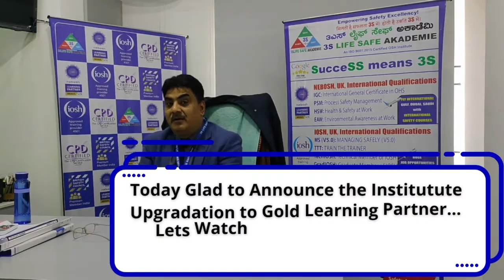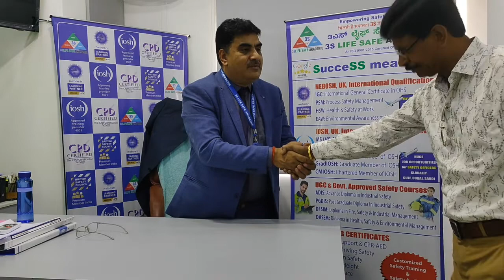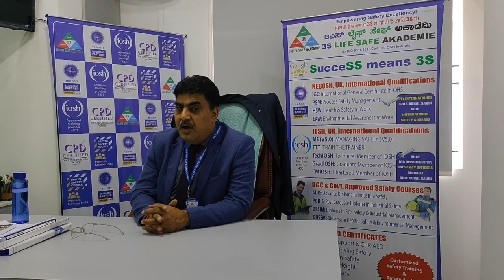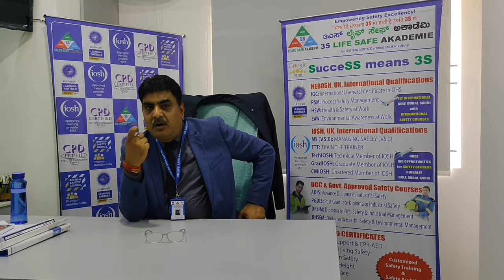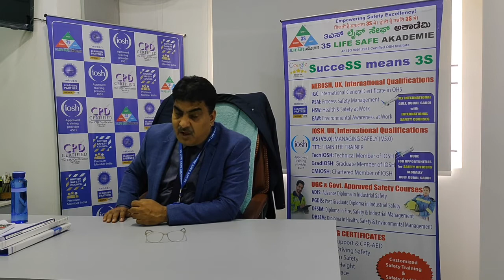NEBOSH Gold Learning partner | NEBOSH Course Provider | NEBOSH Institute | 3S LIFE SAFE AKADEMIE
Today 3S Life safe Akademie is Upgraded from Bronze to Gold Learning Partner. 3S Life Safe Akademie's Director Mr. Subhash Kumar Very Gladly Announcing for Gold Learning Accreditation from NEBOSH and He is Announcing the Offers on the Course. Watch Video to Know the Offer.